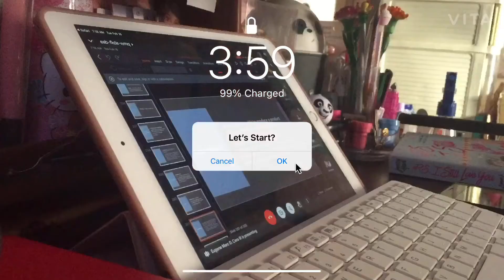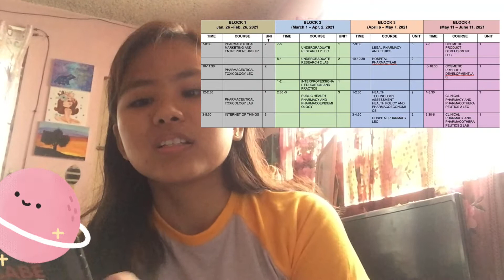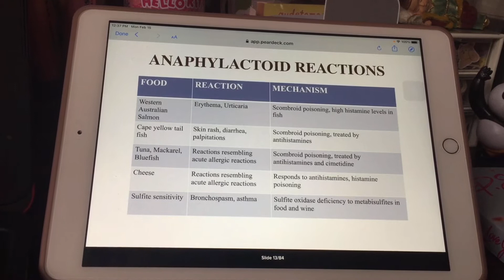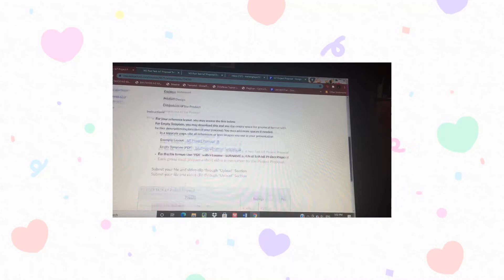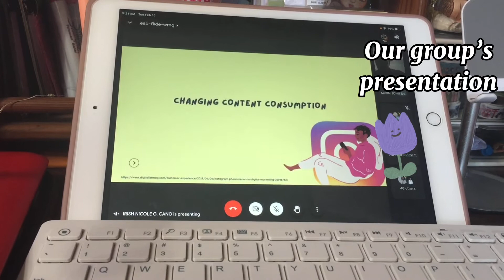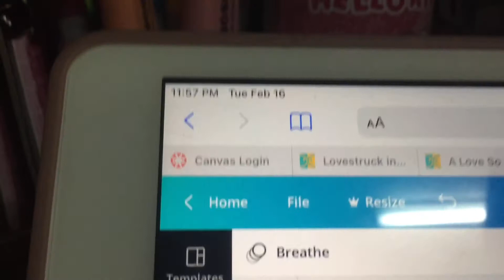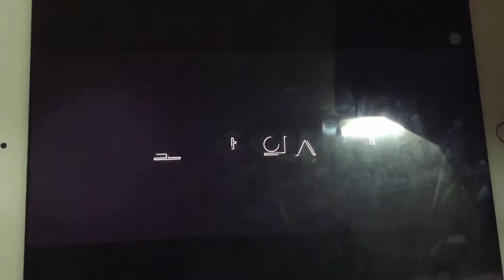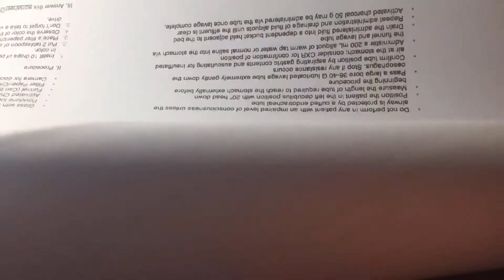Glimpse of finals week | Bakit finals na ulit? |Life as a Pharmacy Student at CEU |Blocking System?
You may be wondering why midterms and finals exams happen every month. Here’s an explainer video for that!

About me:
3rd yr Pharmacy student at CEU Manila

Editor:
Vita
Capcut